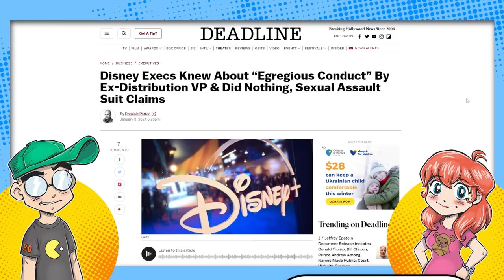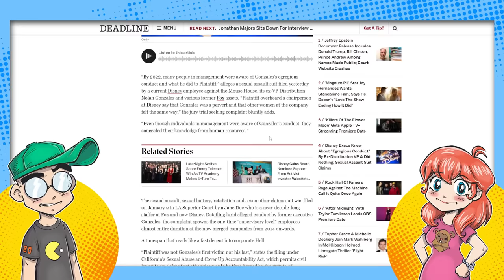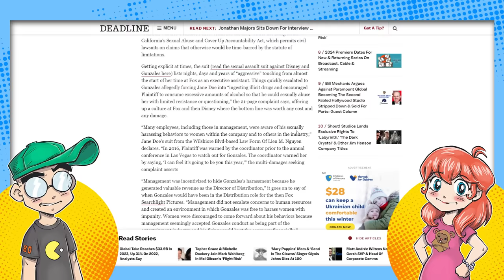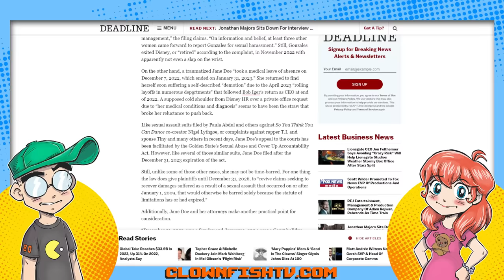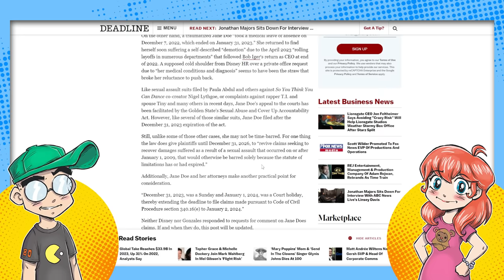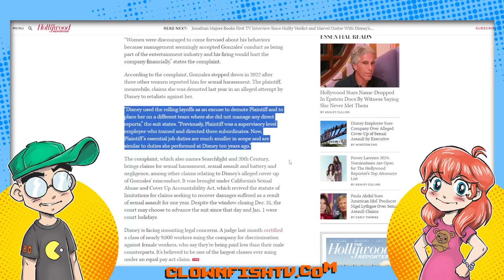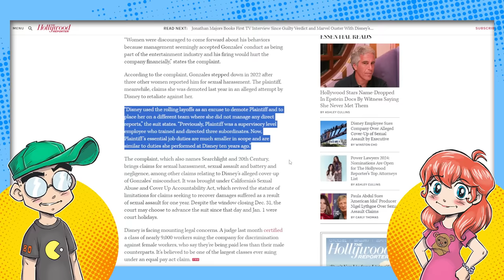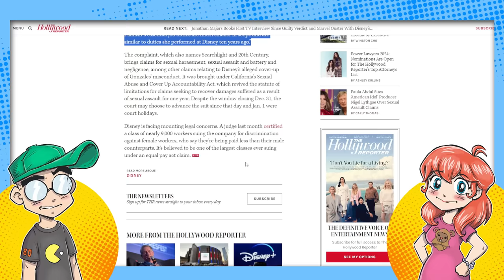Disney SCANDAL! Disney Execs Covered Up ABUSE and HARASSMENT?!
Disney is getting sued by a female employee who claims that the company knew about the sexual abuse and harassment she was receiving from a company executive, but did nothing about it. Time for another daily dose of dismal Disney...

Additional Context:
In a recent legal development, a former Disney employee, identified as Jane Doe, has filed a lawsuit against The Walt Disney Company, Nolan Gonzales (former Vice President of Distribution), Searchlight, and 20th Century. The lawsuit alleges that Gonzales began sexually harassing Doe shortly after she was hired in 2015. The harassment is said to have escalated over time, with Gonzales frequently asking Doe out on dates and implying that a relationship could advance her career.

By 2016, other Disney employees reportedly warned Doe about Gonzales' behavior, but no action was taken. The lawsuit claims that management was aware of Gonzales' actions but chose not to address them, as he was a valuable employee responsible for generating significant revenue.

The situation reportedly worsened in 2017 during a company conference in Las Vegas, where Gonzales allegedly pressured Doe into a sexual relationship after being promoted to Vice President of Distribution at Searchlight. It's claimed that he provided her with drugs (believed to be MDMA and GHB) to facilitate sexual abuse.

In May 2018, Doe attempted to sever ties with Gonzales, leading to alleged retaliation from him, including spreading rumors about their relationship. Doe filed a complaint with Disney's HR in November 2018, but the complaint was reportedly not investigated or escalated.

Gonzales left the company in late 2022 after three other women came forward with similar complaints. However, Doe alleges that she was demoted in 2023, with the company using mass layoffs as a pretext. She also claims to have developed a medical condition related to her experiences, for which Disney has not provided accommodations.

Disney has not publicly commented on the lawsuit as of now. This case highlights serious issues about workplace harassment and the responsibilities of employers in handling such allegations.